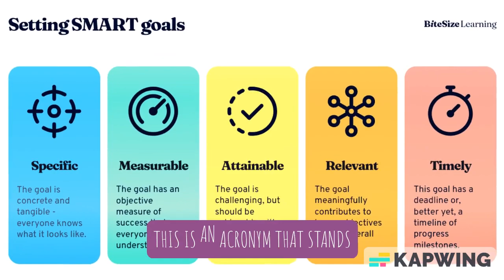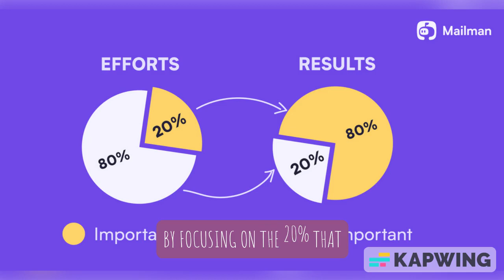Effective Self-improvement Methods For Personal Growth And Goal Attainment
There are many self-improvement concepts that can help you grow and achieve your goals. Here are some of them:
-Growth mindset
-SMART goals
-Kaizen
-The Pareto principle
-SWOT analysis
Explore those in this video.
follow the story in blog:
You may Like below as well:
Top 3 Videos Views From Dec 1 - Dec 22